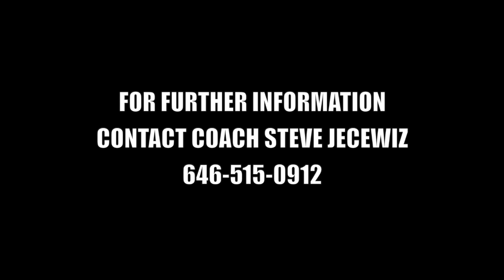Combine PG: DYLAN OMWENO-6’1-G-2024 Season Highlights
#10 DYLAN OMWENO
6’1-G-MINNEAPOLIS,MN-2024
COMBINE POST GRAD